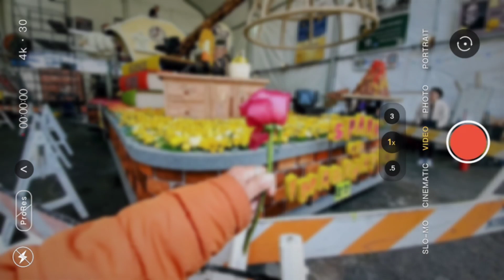Happy New Years 🎉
"And now we welcome the new year. Full of things that have never been." -

Ruko F11 GIM2